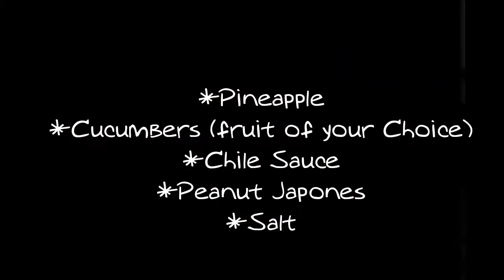Pina Loca!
Hey loves so i did this quick video on how i make my pina loca. you can make it to your liking with fruits of your choice! enjoy and i hope you like it!